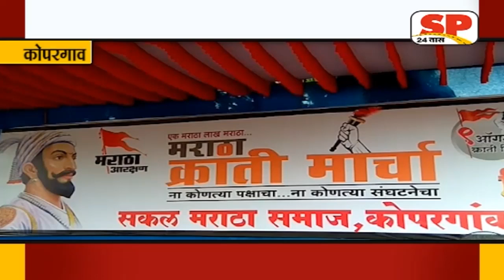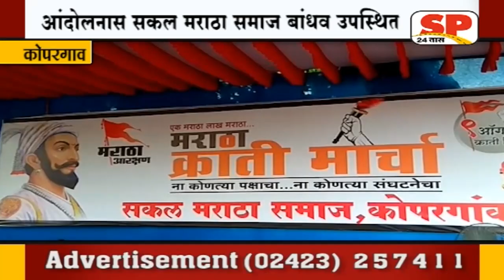कोपरगा-तिस-या दिवशीही ठिय्या आंदोलन सुरुच...SP24 NEE